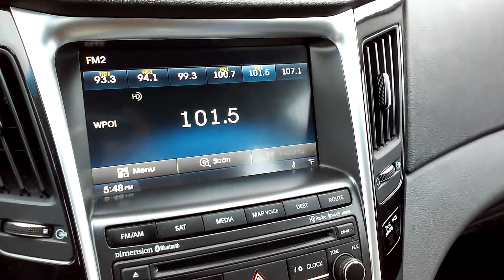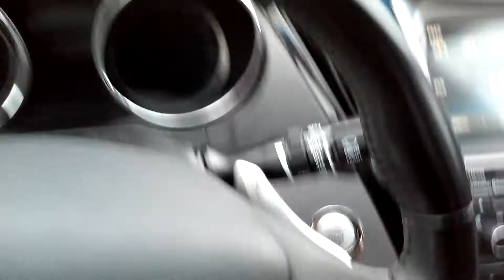WPOI blocked? Why? - I just don't get it!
It's just frustrating that this is happening now! WDYZ is just a POS company & the FCC is not PAYING ATTENTION to the community it's issuing licenses to!